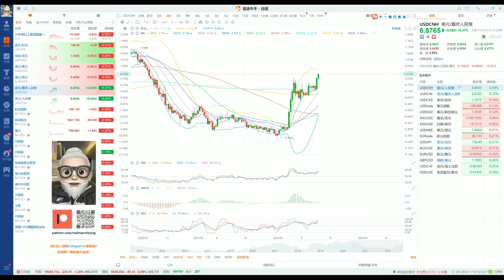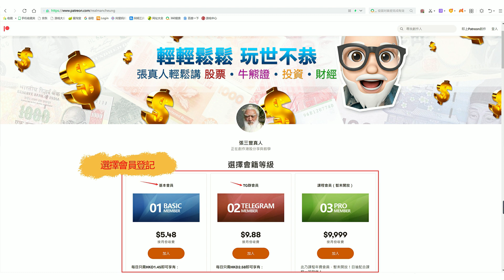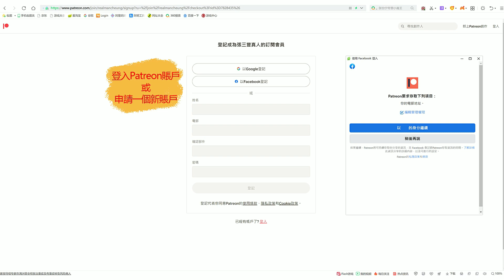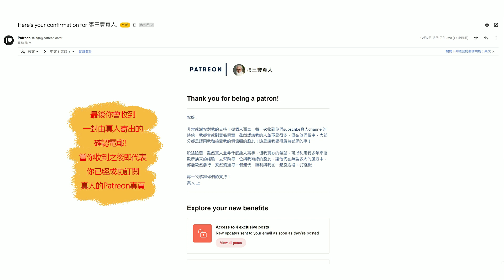【收市戰報-488】恆指繼續啟動暴跌Mode？| 俄烏局勢又緊張？油價飆升！| 6098 碧桂園服務業績，到底合乎預期嗎？股價將會如何？- 2022-08-24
恆指繼續陰陰跌，不過今日玩打仗，玩被美國佬制裁，玩人仔軟，上證都跌61點，HSI跌200幾算係有交代啦！另外就係6098出咗業績，到底市場係咩睇法？當中嘅細節應該點樣解讀，我地今日一齊睇下。